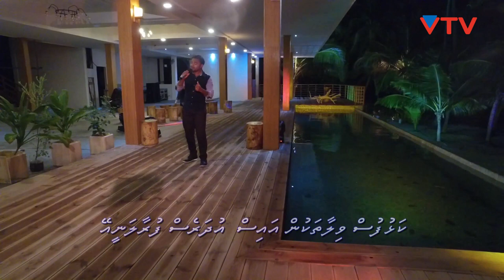Ibrahim Khaleel - Vaarey vehen feshee ey (Episode 3 / Round 2)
VTV Karaoke Challenge Baa Atoll Edition 2017